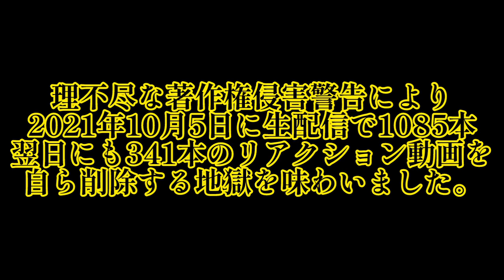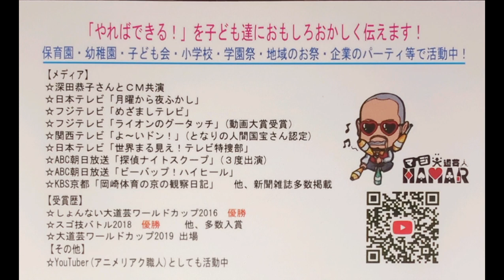やくならマグカップも 4話視聴！Yakunara Magukappu mo ep4 reaction リアクション 反応 【ほのぼの＆腹が減る(笑)】 再投稿 多治見大道芸見本市出場記念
やくならマグカップも 4話 リアクション です！

ありがとう！さようなら！推定1500本以上の初見アニメリアクション動画大量供養生配信！だが母帰宅で即終了！4時間で1085本消去しました(辛い！)

ありがとう！さようなら！でも母帰宅で即終了です！今日は残り341本消して337日で投稿した合計1426本を削除しました。地獄の苦行でメンタル逝きました。

2022年9月1日から各地方都市で放送中！

2019年7月18日に発生した京都アニメーションの事件を機に｢響け！ユーフォニアム｣を見た事で地元民として衝撃を受けてアニメにハマり半年間はユーフォを何度も見ました！
1日も休まず投稿中です！